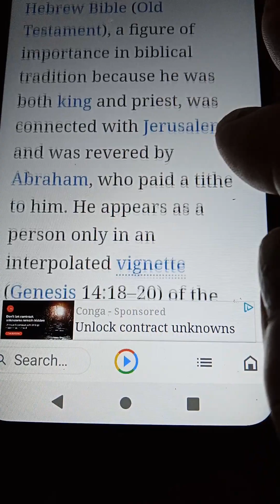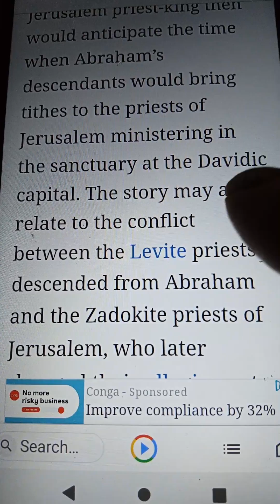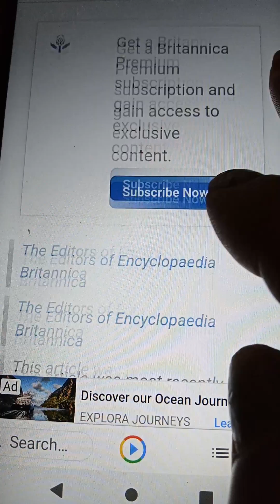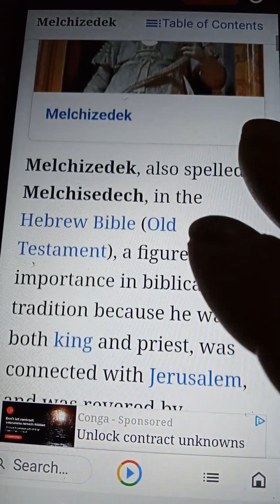☦️ELYON WORSHIPPED BY MELKI-ZIDEK & LEVITE PRIESTS☦️. ZADOK PRIESTS WORSHIP Yahawah